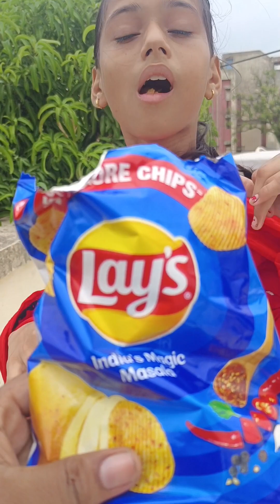সাইনাজ আর তার মার কিছু নিজের ভিডিও funnyvideo sainajvlog 🤣🤣🤣